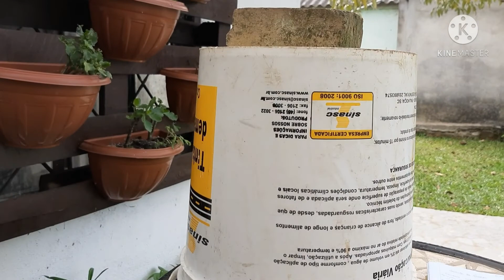TAMARILLO Tomate de Árvore Conheça essa Fruta Rica em Nutrientes (Tomate Maracujá)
Essa fruta exótica é o Tomate de Árvore nativa dos Andes, ela é riquíssima em nutrientes e pobre em calorias o que a torna uma grande aliada para a manutenção da saúde e principalmente para quem está de dieta!
Também chamado de tomate maracujá, tamarilho, tamarillo, tomate do mato contém provitamina A, C, E, B6 e minerais como ferro, fósforo, manganês, zinco, cálcio, antioxidantes que são responsáveis em combater os radicais livres!